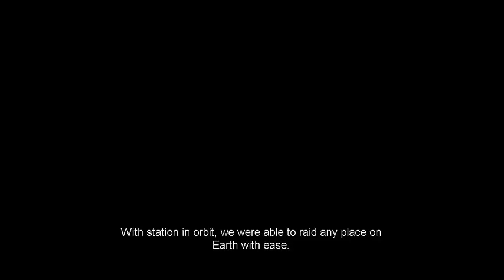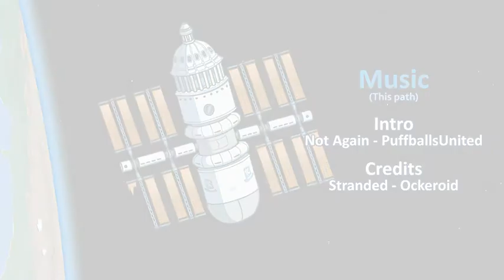The henry stickmin collection all ending part 1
sẽ cập nhật danh sách sau